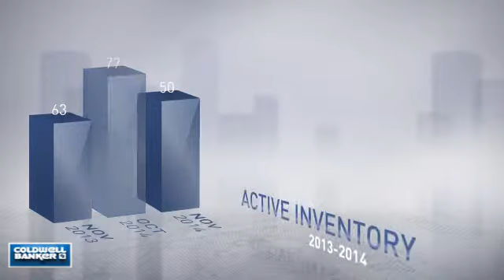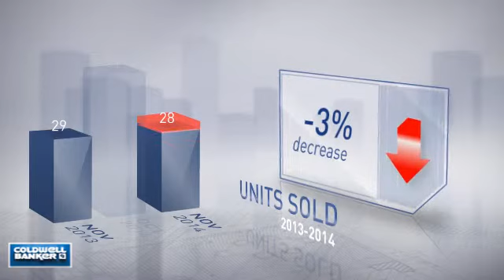Arlington-Bon Air Pk-Bluemont Pk,VA, Real Estate Market Update from NRT Mid-Atlantic,December, 2014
NRT Mid-Atlantic Video Update recapping market activity within Arlington-Bon Air Pk-Bluemont Pk, VA, during the month of December, 2014